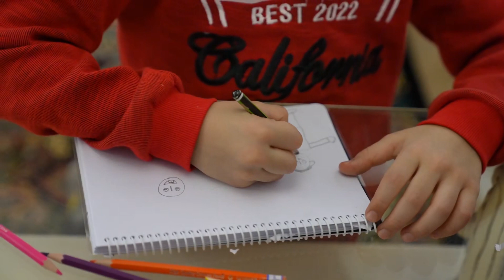Puppy Only Has One Summer Audio Novel Full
Novel: PUPPY ONLY HAS ONE SUMMER
Chapter: 1
Author: 春与鸢
Genre: Romance